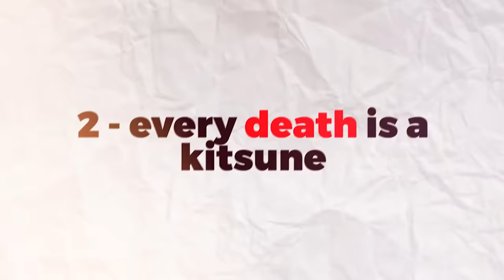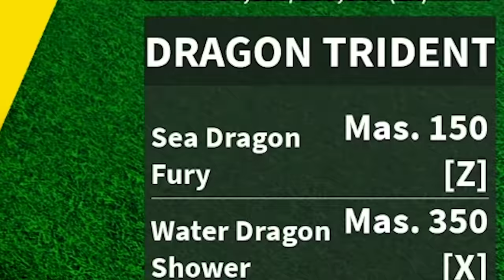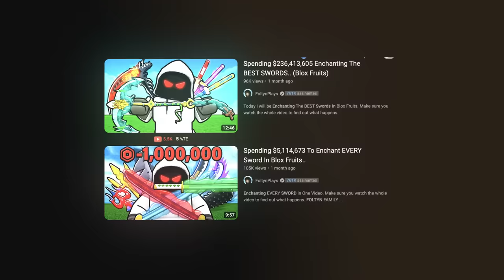Blox Fruits, But My Sword UPGRADES!!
Today Ill be playing blox fruit but every kill my sword upgrades. Make sure you watch the whole video to find out what happens.

--Socials--